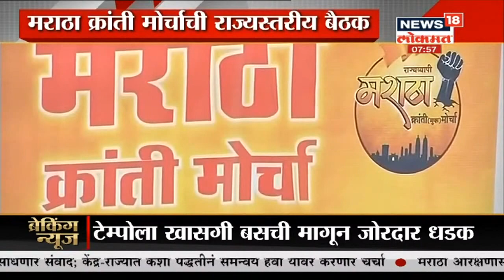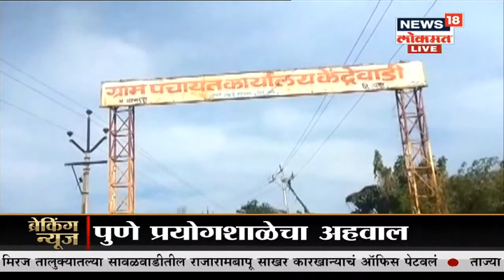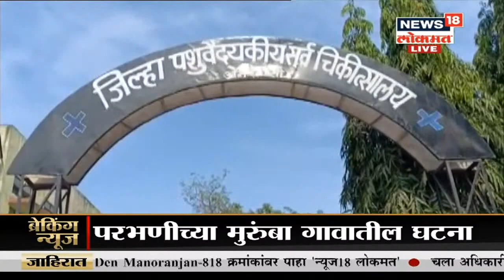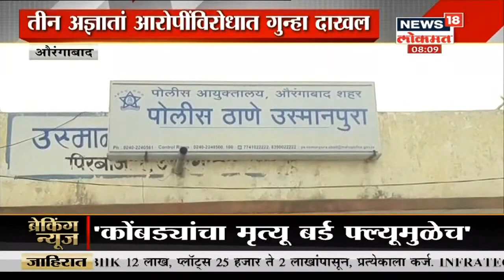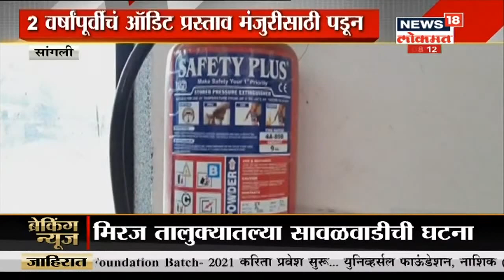औरंगाबादच नाव संभाजीनगर करण्याची मराठा समाजाची मागणी। Namaste Maharashtra | Jan 11, 2021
मराठा क्रांती मोर्चाची मुंबईत राज्यस्तरीय बैठक, बैठकीत अनेक ठराव मंजूर करण्यात आले आहेत औरंगाबादच नाव संभाजीनगर करण्याची मराठा समाजाची मागणी